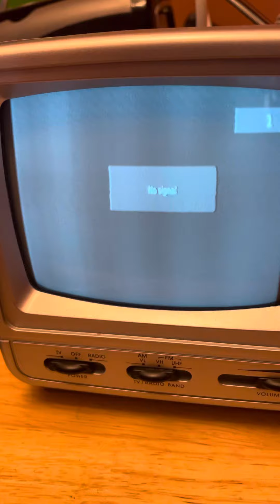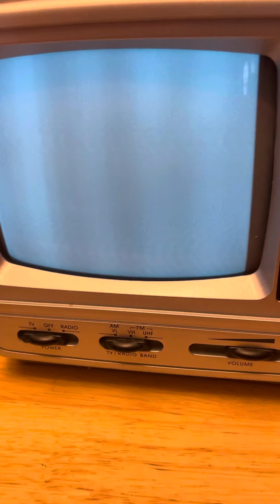5 inch CRT connected to DTV converter box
Got this converter box on Amazon got the TV at the Goodwill